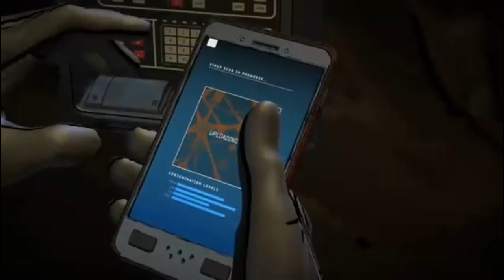TRUSTING AGENT AVESTA - Batman Enemy Within - Episode 4 - Part 22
Bruce and Avest don’t have a lot in common, but one thing they both see is that Waller is not what she seems